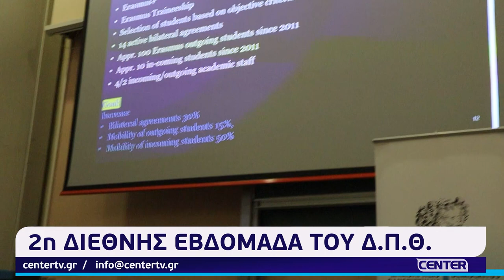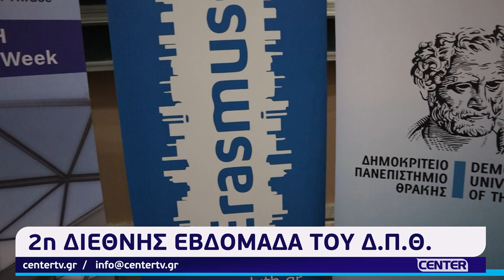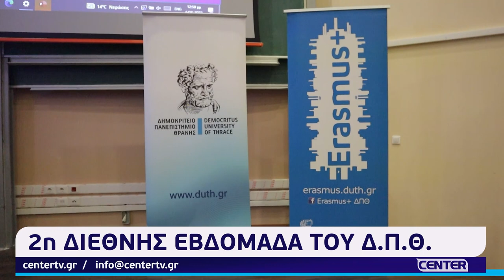2η Διεθνής Εβδομάδα του ΔΠΘ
2η Διεθνής Εβδομάδα του ΔΠΘ